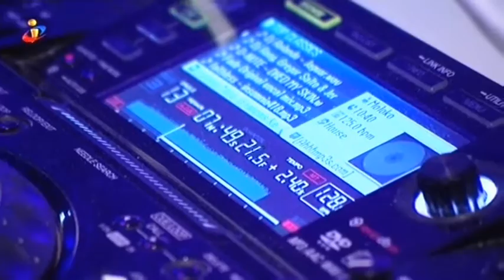Marta Aragão Pinto Programa TVI Câmara Exclusiva Inauguração Tamariz Ocean Club